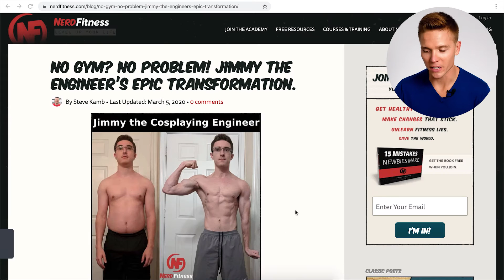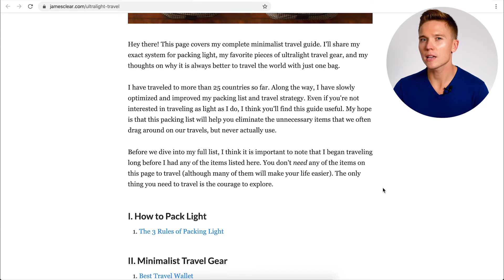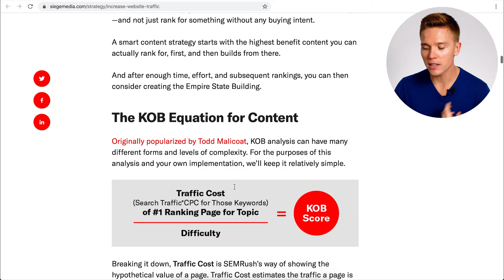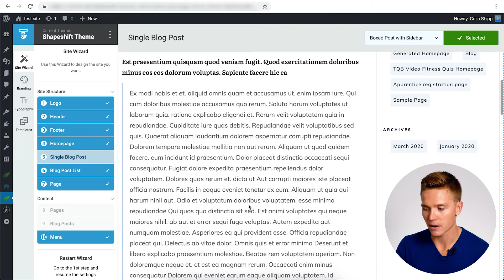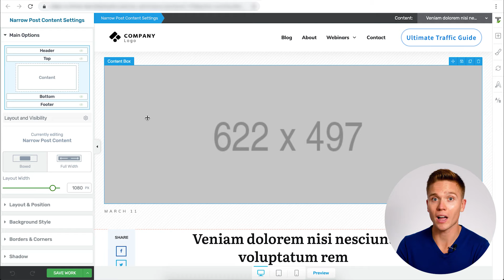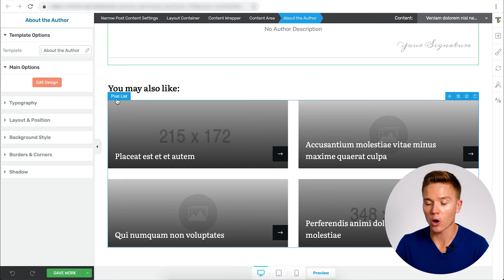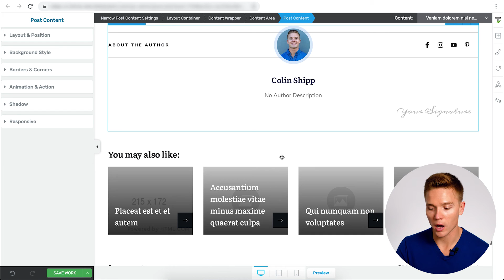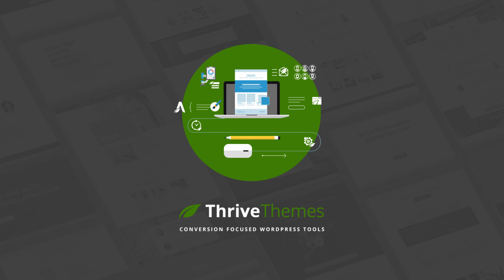Blog Post Template Examples You Can Build With Thrive Theme Builder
In this video, Colin deconstructs 3 different blog post templates (an affiliate site, an online course site, and an online coaching site) and then shows you how to build each template example using Thrive Theme Builder. Check it out...

Time Stamps:

00:00 - Intro
00:43 - Example #1: Nerd Fitness
02:04 - Example #2: James Clear
03:36 - Example #3: Siege Media
05:35 - Getting Started with Thrive Theme Builder
06:22 - Selecting Your Single Blog Post Template
07:19 - Customize Your Single Blog Post Template
09:13 - Modify the Content Area Settings of Your Blog Post Template
10:15 - Customize Your Post List Element
11:10 - Quick Points About Using Thrive Theme Builder
13:03 - Learn More About Thrive Themes Tools & Resources

Also, check out Thrive University for free content about how to use Thrive Theme Builder as well as how to build a conversion focused website and online business ➜